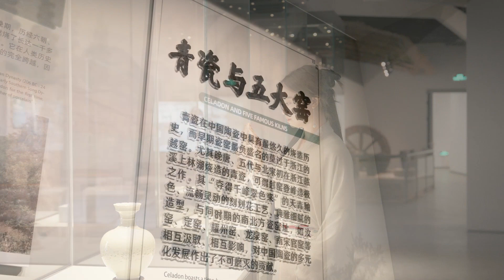Ningbo Micro Vacation, Charming Countryside Tour——Changlong Village.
宁波微度假，魅力乡村游——倡隆村